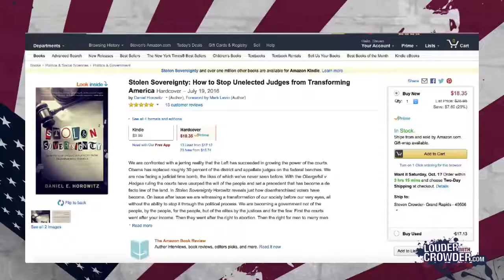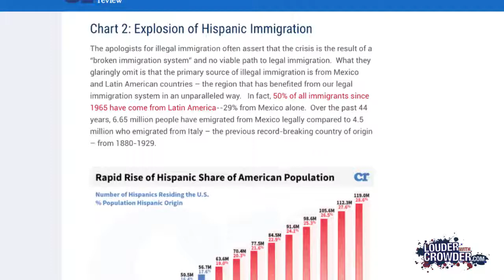Adam Ruins Everything - RUINED by Crowder!